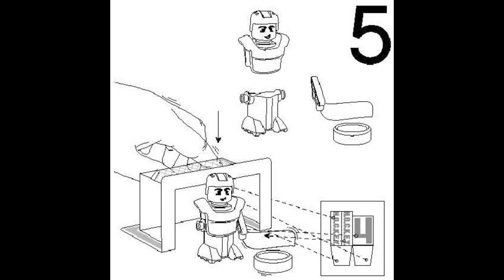7920 Instrucciones para LEGO Jugador de hockey, Azul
7920 Instrucciones para LEGO Jugador de hockey, Azul